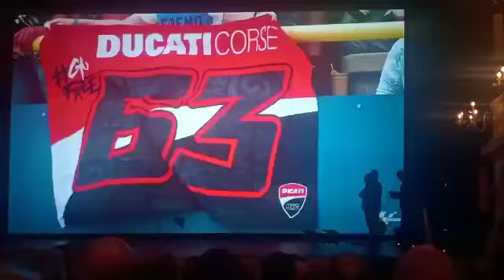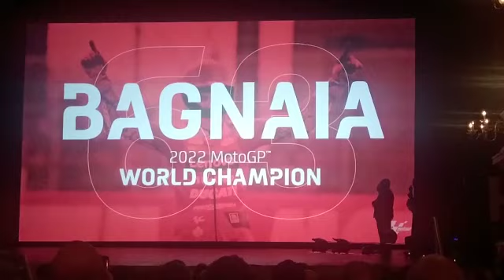Pecco Bagnaia Mondiale premiato CASCHI D ORO MOTOSPRINT incontra Autografi Autographs Angolisti AAA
..se hai la stessa nostra passione per gli Autografi unisciti a noi cercando il nostro gruppo su Facebook ... ti aspettiamo ..